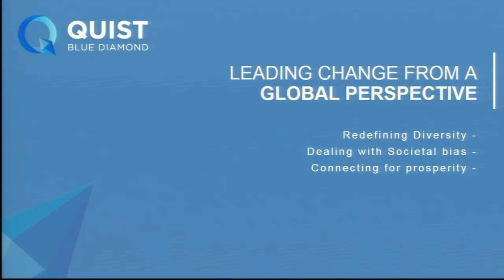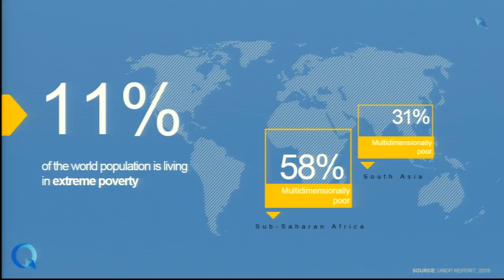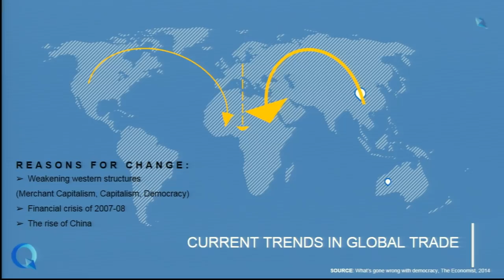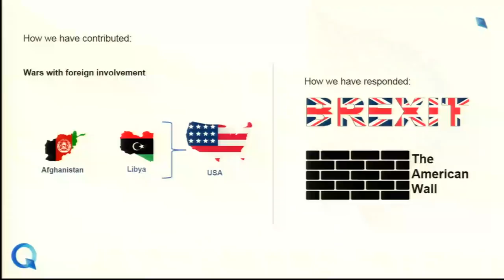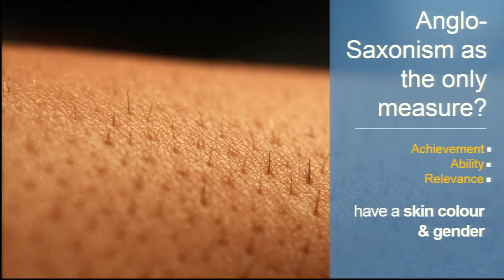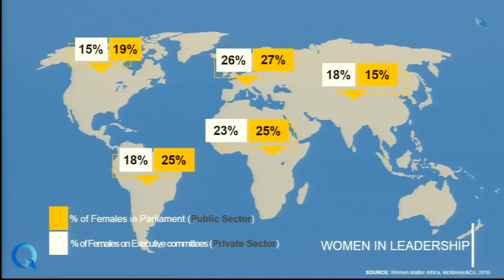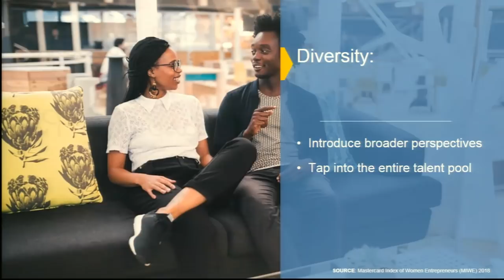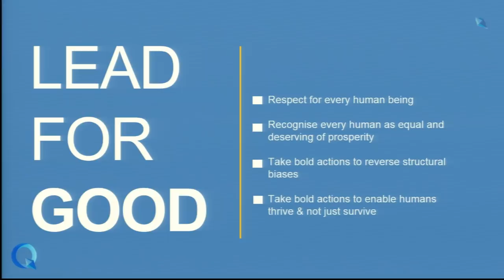Leading Change from a Global Perspective, with Lucy Quist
The 2019 McDonald, Currie Lecture with Ms Lucy Quist.  "Leading Change from a Global Perspective.  Redefining Diversity; Dealing with Societal Bias; Connecting for Prosperity"